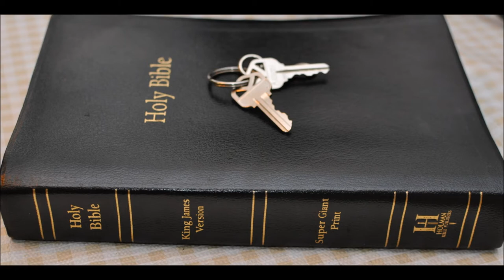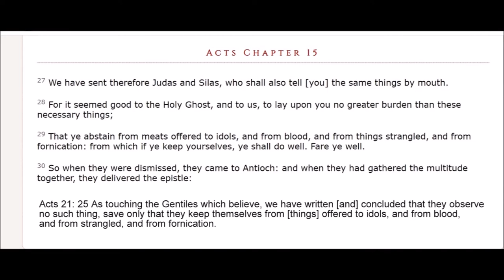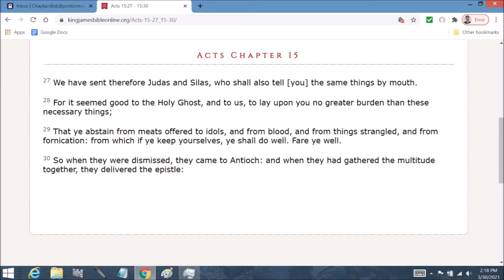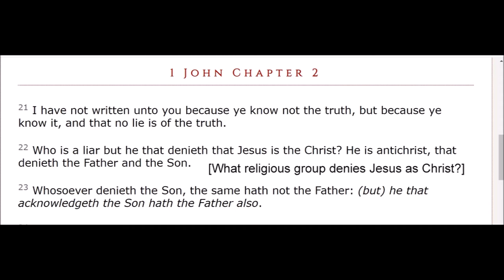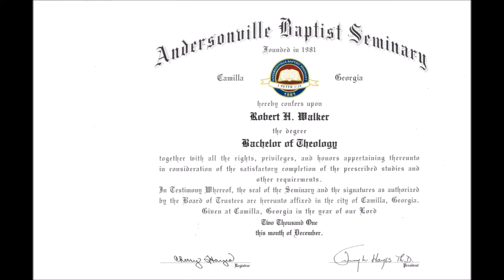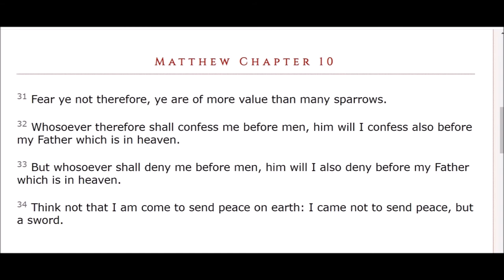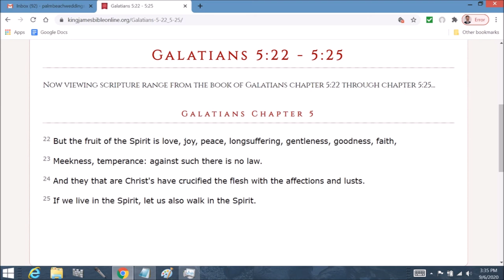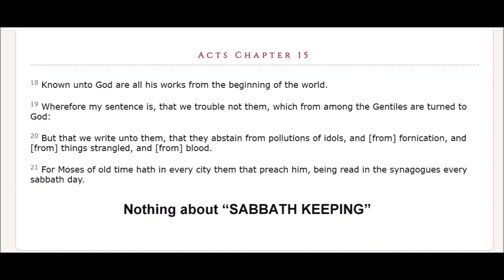Ezekiel 48 end of series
Ezekiel  Chapter 48 end of series
1 Now these are the names of the tribes. From the north end to the coast of the way of Hethlon, as one goeth to Hamath, Hazarenan, the border of Damascus northward, to the coast of Hamath; for these are his sides east and west; a portion for Dan.

2 And by the border of Dan, from the east side unto the west side, a portion for Asher.

3 And by the border of Asher, from the east side even unto the west side, a portion for Naphtali.

4 And by the border of Naphtali, from the east side unto the west side, a portion for Manasseh.

5 And by the border of Manasseh, from the east side unto the west side, a portion for Ephraim.

6 And by the border of Ephraim, from the east side even unto the west side, a portion for Reuben.

7 And by the border of Reuben, from the east side unto the west side, a portion for Judah.

8 And by the border of Judah, from the east side unto the west side, shall be the offering which ye shall offer of five and twenty thousand reeds in breadth, and in length as one of the other parts, from the east side unto the west side: and the sanctuary shall be in the midst of it.

9 The oblation that ye shall offer unto the LORD shall be of five and twenty thousand in length, and of ten thousand in breadth.

10 And for them, even for the priests, shall be this holy oblation; toward the north five and twenty thousand in length, and toward the west ten thousand in breadth, and toward the east ten thousand in breadth, and toward the south five and twenty thousand in length: and the sanctuary of the LORD shall be in the midst thereof.

11 It shall be for the priests that are sanctified of the sons of Zadok; which have kept my charge, which went not astray when the children of Israel went astray, as the Levites went astray.

12 And this oblation of the land that is offered shall be unto them a thing most holy by the border of the Levites.

13 And over against the border of the priests the Levites shall have five and twenty thousand in length, and ten thousand in breadth: all the length shall be five and twenty thousand, and the breadth ten thousand.

14 And they shall not sell of it, neither exchange, nor alienate the firstfruits of the land: for it is holy unto the LORD.

15 And the five thousand, that are left in the breadth over against the five and twenty thousand, shall be a profane place for the city, for dwelling, and for suburbs: and the city shall be in the midst thereof.

18 And the residue in length over against the oblation of the holy portion shall be ten thousand eastward, and ten thousand westward: and it shall be over against the oblation of the holy portion; and the increase thereof shall be for food unto them that serve the city.

19 And they that serve the city shall serve it out of all the tribes of Israel.